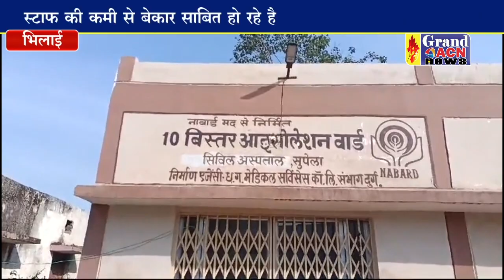सरकारी अस्पताल में बने कमरे बेकार साबित हो रहे हैं